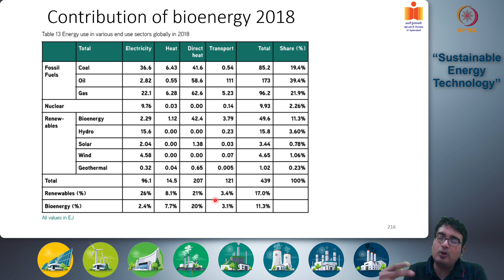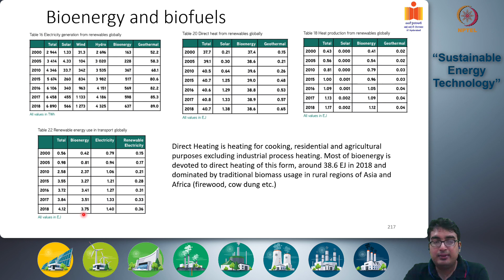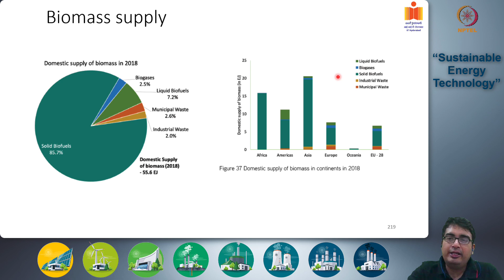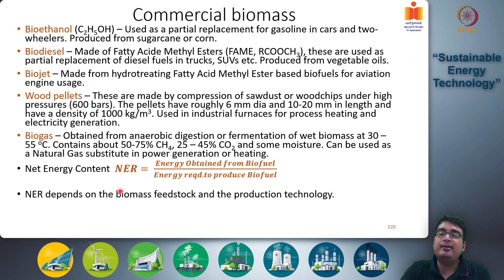Bioenergy and Biofuels - Part 2 | Sustainable Energy Technology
Biomass types, Net Energy content, Contribution of bioenergy in energy sector